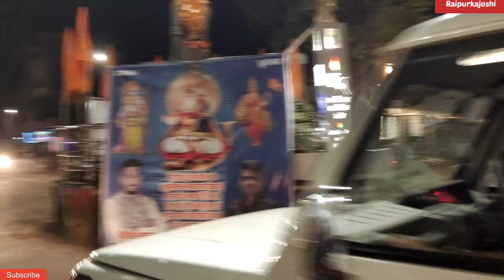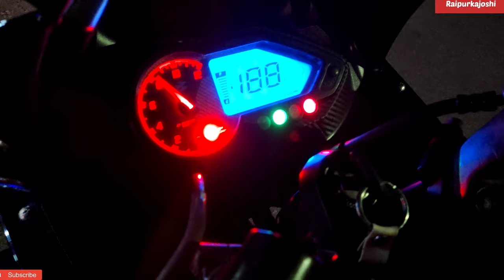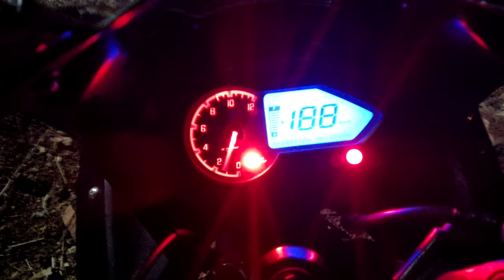Dalli Rajhra shahar, mines, Rath, all Explore The Unseen (part 1) 4k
𝗦𝘂𝗸𝗿𝗶𝘆𝗮𝗮𝗵 𝗗𝗲𝗮𝗿 ❤️